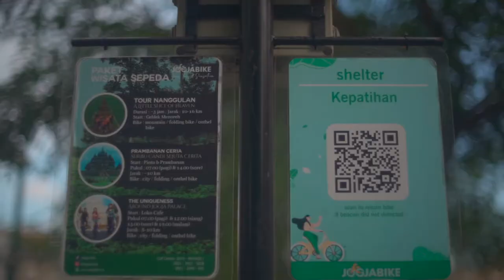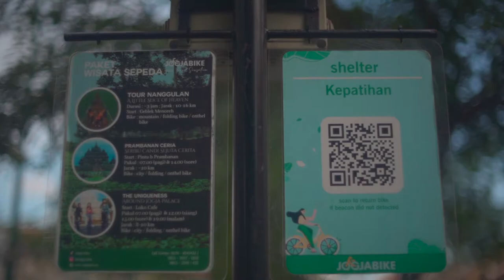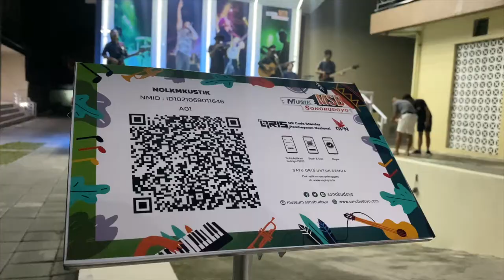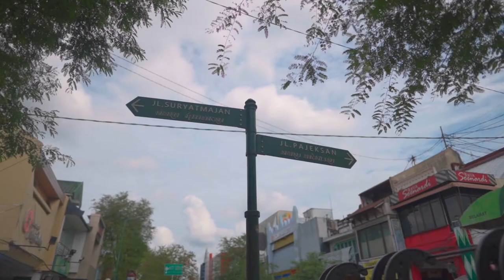CERITA DARI MALIOBORO YOGYAKARTA